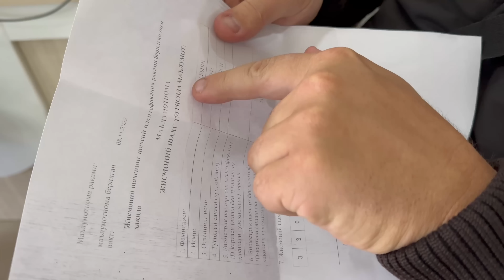Газа Нет! Бензина нет! Очереди по 5 часов!Узбекистан!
Яндекс Деньги
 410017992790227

Видео отсняты на камеры Sony Alpha 7iii, Sony FDR 3000, Mavic Pro.Видео сделаны в программе Final Cut pro X.